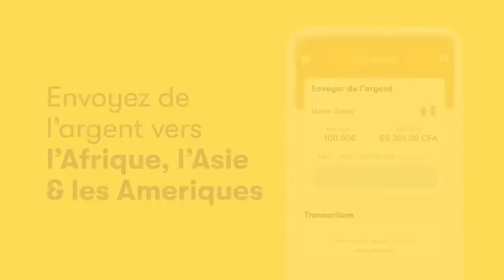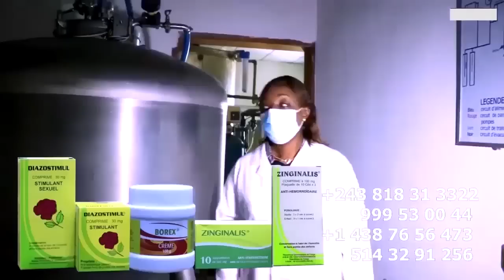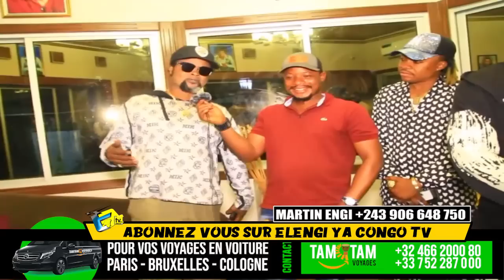MBUTU MBUTU Na Stade WAZEKWA Pleurant MAKAMBU Ekomelaki FERRE Ekomeli Yé WALESA Ako Beta Le 11 Yé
MBUTU MBUTU Na Stade FELIX WAZEKWA Pleurant MAKAMBU Ekomelaki FERRE GOLA Ekomeli Yé Pé WALESA AKANGI Journée Ya Le 11 WAZEKWA Le 12 Incompréhension  Ya PODUIM